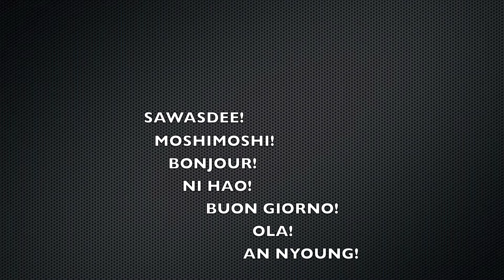HUSTLER MANE! 2 BY DTG!!!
SPORTIF/TRAINING VIDEO CLIP  ET HIP HOP